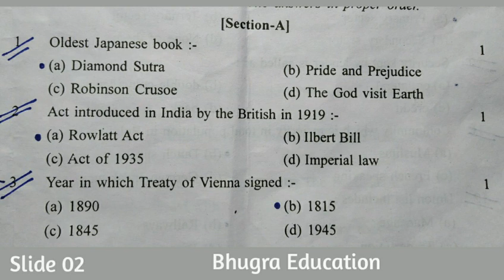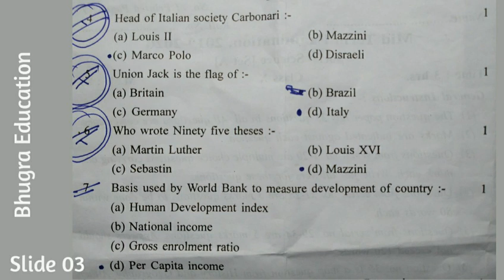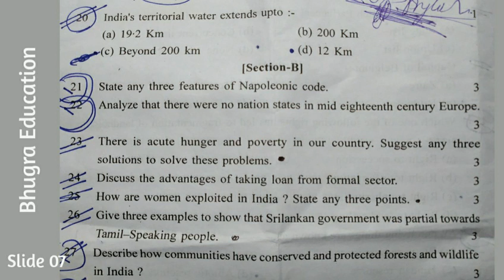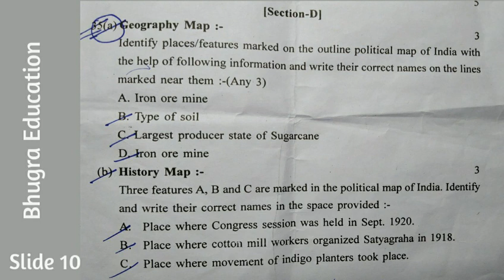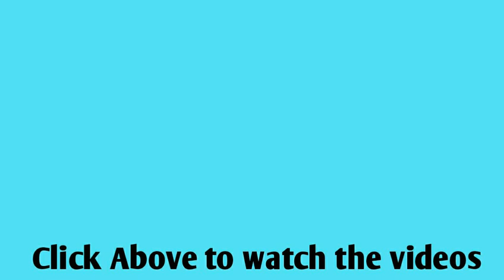SA - 1 / Half Yearly/ Mid term Question paper of 10 - SST on new pattern ( part - 01)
Dear Viewers,
In this video we have uploaded a latest Question paper
of 10 _ Social Studies (SST) on new Pattern changed by CBSE.
We have uploaded Question paper of maths on new pattern of mid term. You can search in playlist or end screen..

Bhugra Education.